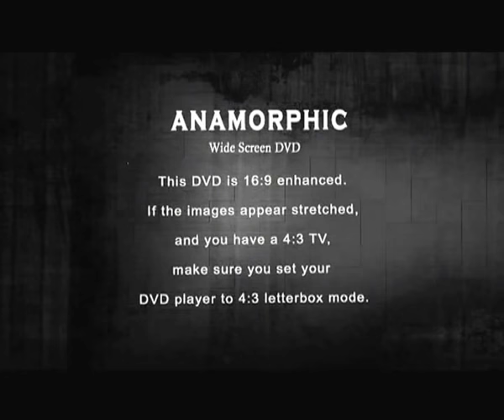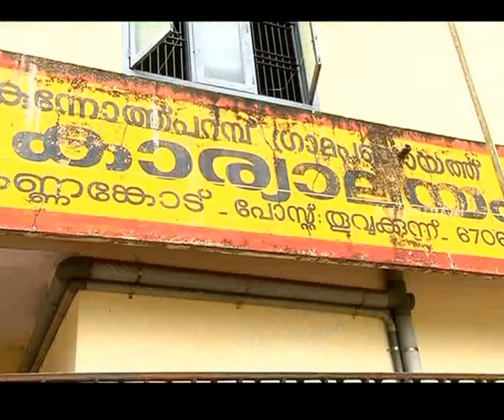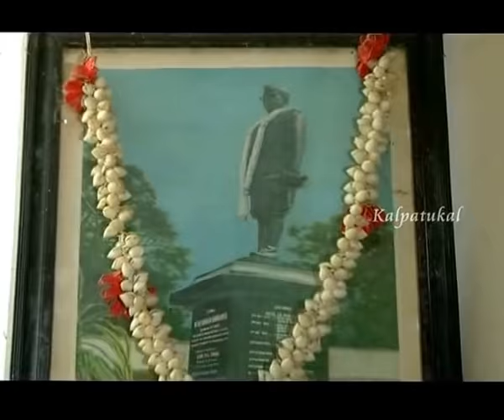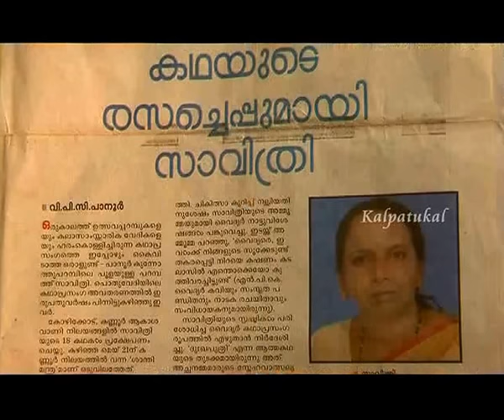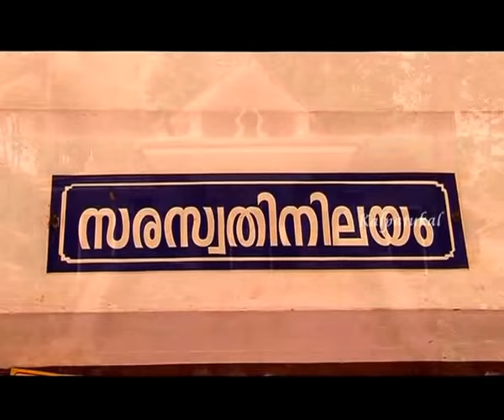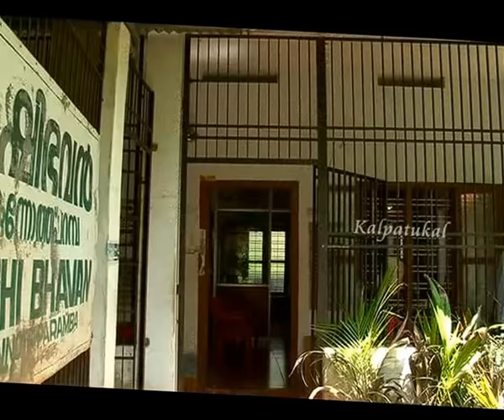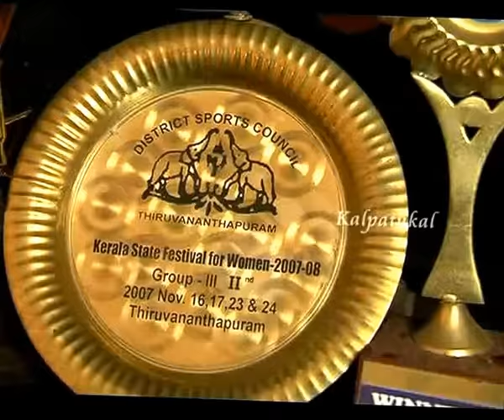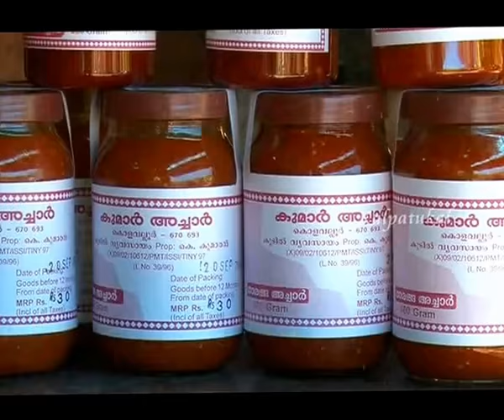History of Kunnothuparamba, Kannur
A Documentary ABOUT KUNNOTHUPARAMBA GHRAMAPANCHAYATH 2007.., CAMERA Aneesh puthur DIRECTION & THOUGHT BY UTHU PARAD & RAMDAS TN. ,